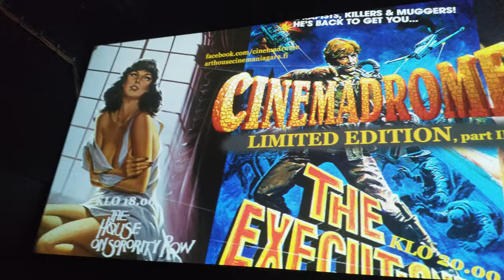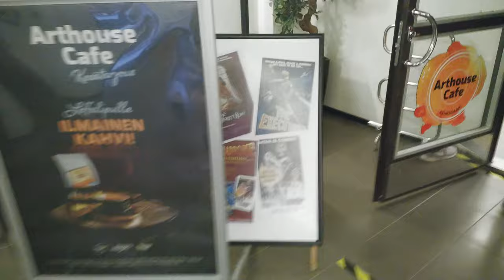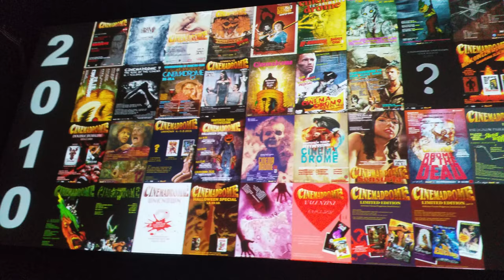Cinemadrome Limited Edition Part II (2020)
Ville kävi katsastamassa kaikki kolme elokuvaa elokuun 2020 Cinemadrome rajoitetussa tapahtumassa! Ensimmäisenä oli The House on Sorority Row ja siitä keskustelemme kanavan chatistä tutun Pulivääpelin kanssa. Sitten seurasi illan kohokohta The Executioner Part II, jonka loksauttaa paatuneimmankin roskaelokuvaexpertin leuat auki. Illan päätti Italialainen kauhuleffa vuodelta 1973 The Devil's Wedding Night!

Hauska ilta oli! Katso tästä tunnelmia ja arvosteluja leffoista! Musiikista vastaa Chromium Oxide (Karo)